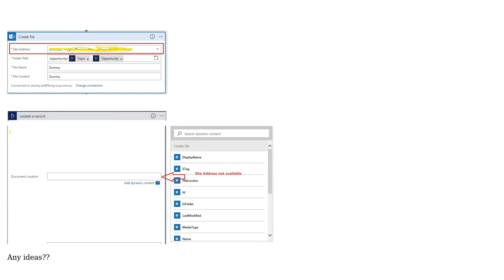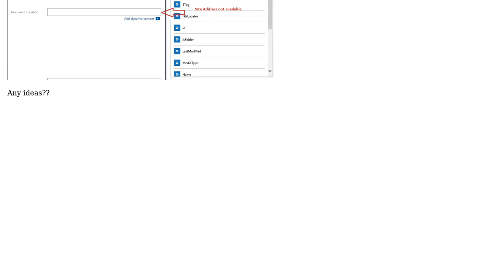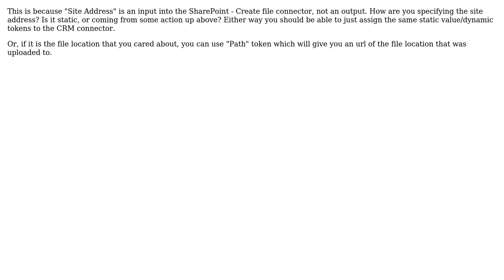Logic Apps - Add Site Address from SharePoint to CRM Field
With thanks & praise to God, and with thanks to the many people who have made this project possible! | Content (except music & images) licensed under CC BY-SA | Music | Images & others | With thanks to user Stanza user Derek Li and the Stack Exchange Network Trademarks are property of their respective owners. You are responsible for your own actions.